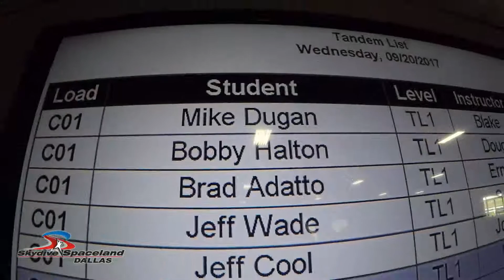Birds Eye View Project: Bobby Halton #5582405865001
Fire Engineering Editor in Chief Bobby Halton jumped from an airplane in Dallas to raise money for the shared missions of America‚Äôs warfighters and firefighters.